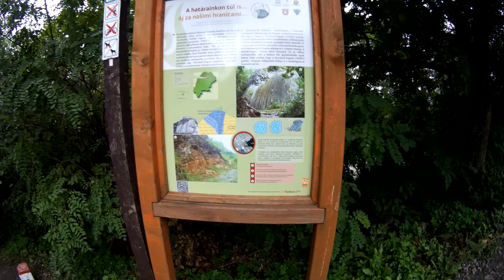Somoskő érzések 2021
Makói Videó- és Művészeti Műhely nyárvégi filmes műhelye, 2021. augusztus 26-29. Somoskő.
Film: Czibolya Kálmán